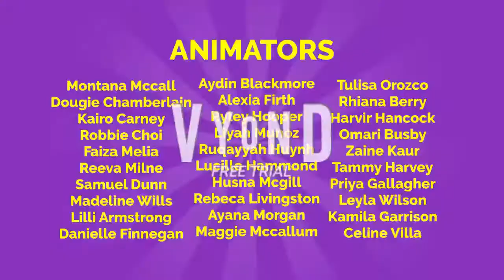shut up Diego